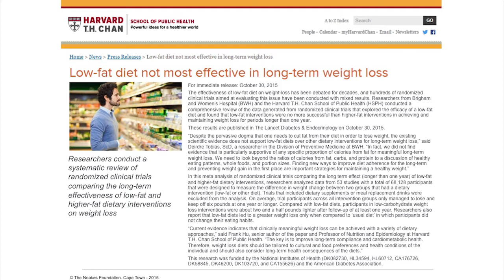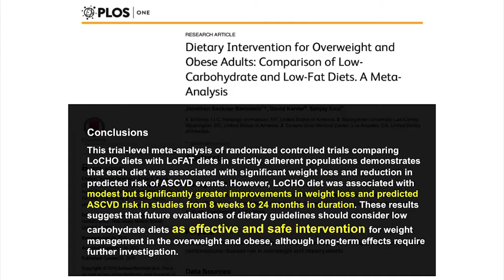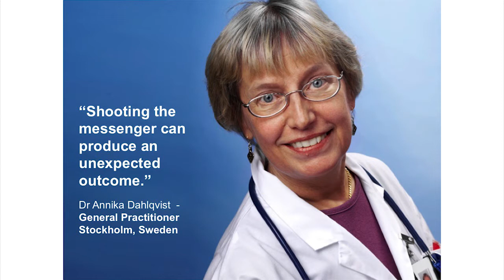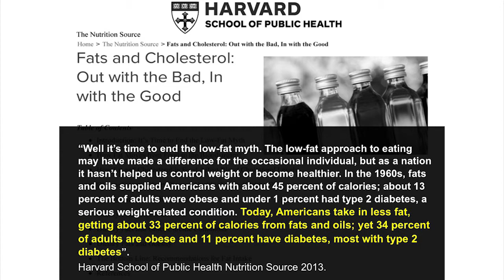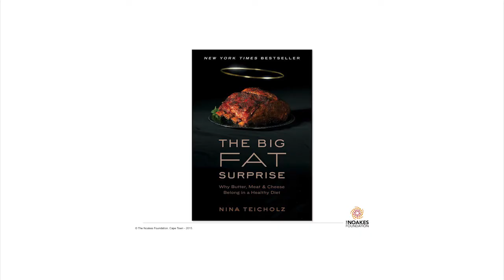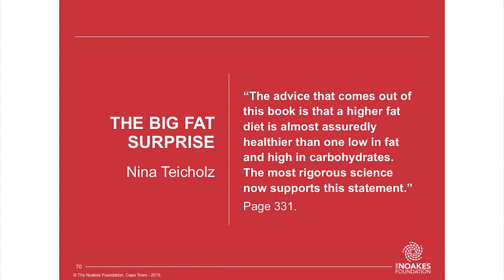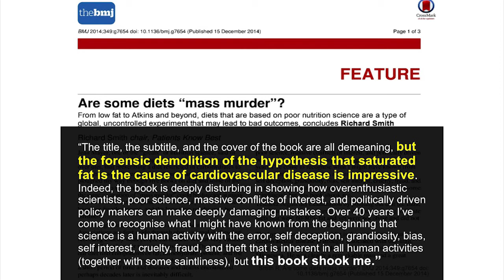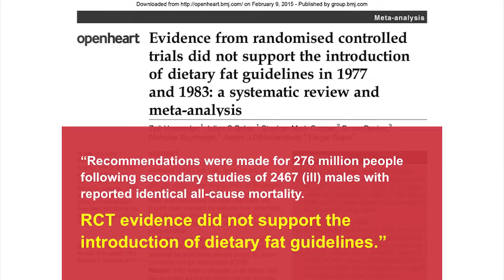The Science of Causation continued - Part 43